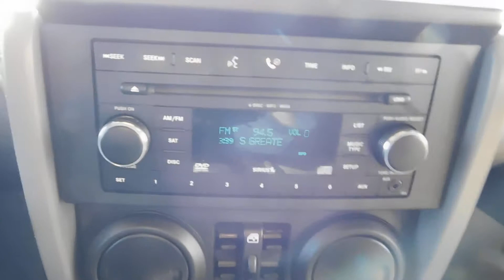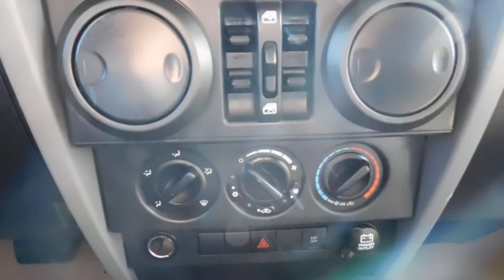2008 Jeep Wrangler Unlimited X - Stock # 6118A - No Audio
Pre-owned 2008 Jeep Wrangler Unlimited X SUV
Fuel Economy: 14.1/10.8L/100City/Hwy
Exterior Colour: Yellow
Odometer: 145,061KM

Contact Indian Head Chrysler Dodge Jeep Ram Ltd. for additional information!
Visit: 501 Johnston Ave, Indian Head (just off the TransCanada Highway, only 35 minutes from Regina)